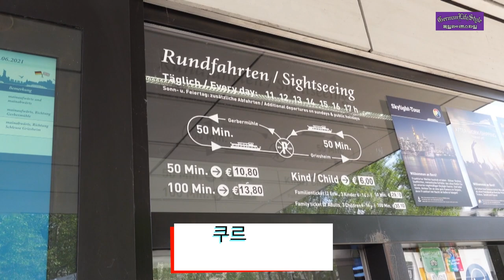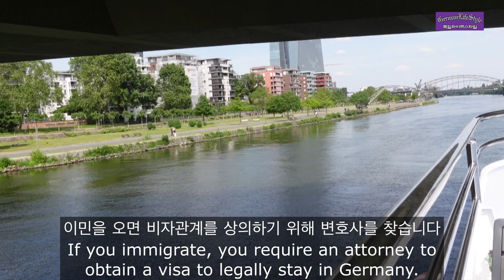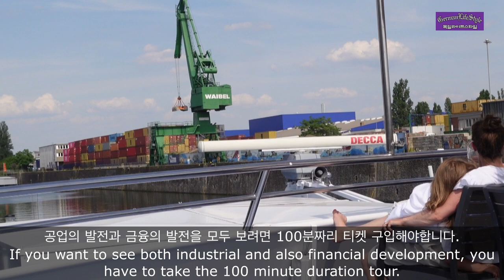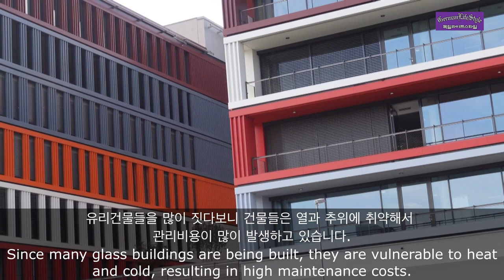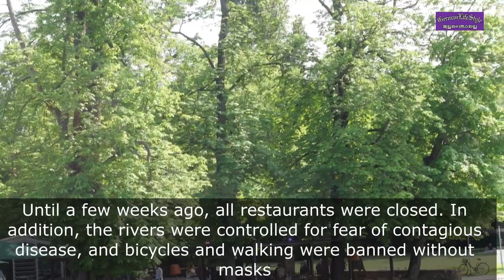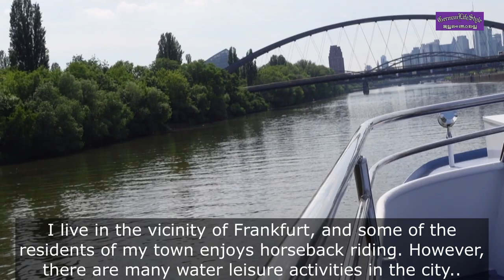독일🇩🇪유람선타기(cruise travel frankfurt)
사랑의 유람선 여행 프랑크푸르트

프랑크푸르트가 다시 활기를 찾았습니다.
*유람선 여행을 하기 위해서 6개월을 기다렸습니다.
*드디어 오늘 사랑의 유람선 여행을 합니다.
*오늘은 날씨 좋습니다. 기온은 35도씨 입니다.
*유람선 여행 코스는 유럽 중앙은행을 지나 프랑크푸르트 아트 브리지를 통과합니다 그리고 프랑크푸르트 갑문 앞까지 여행하고 리버사이드 레스토랑 주변을 돌아오는 코스입니다.
*사람들은 낭만적인 워이크 서핑을 즐기고 모터보트를 타고 여유로운 시간을 보냅니다.
*강에서 즐기는 파노라마는 스카이라인까지 절정의 멋을 우리에게 선물하였습니다.

Frankfurt has reinvigorated.
*I waited 6 months for the cruise.
*Finally, today we are taking this cruise.
*The weather is nice today. The temperature is 35 degrees Celsius.
*Cruise tour passes through the European Central Bank, through the Frankfurt Art Bridge, and travels to the front of the Frankfurt Lock Gate and back around the Riverside Restaurant.
*People enjoy romantic walk-surfing and relaxing time on motorboats.
*The panorama you can enjoy from the river, even to the skyline, has presented us with the ultimate beauty.